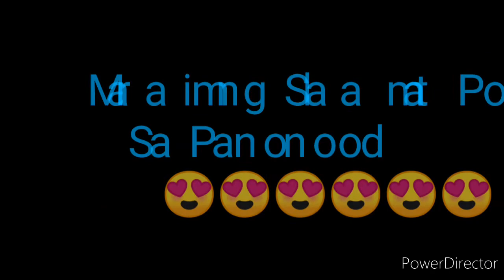STL AKLAN RESULT TODAY 2PM DRAW AUGUST 18, 2022 2PM RESULT